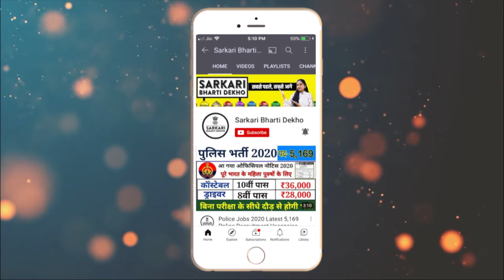डाक विभाग भर्ती | Indian post office recruitment 2020 apply online | govt jobs 2020 for 12th pass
sarkaribhartidekho Sarkari_Result Sarkari_Jobs डाक विभाग भर्ती | Indian post office recruitment 2020 apply online | govt jobs 2020 for 12th pass